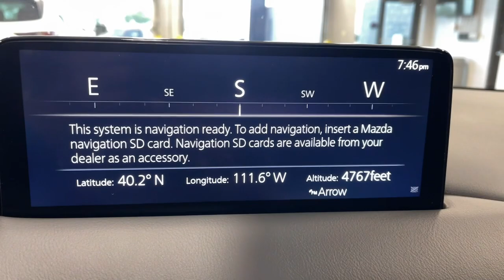2023 Mazda CX-5 Orem, Provo, American Fork, Lindon, Pleasant Grove C23132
Deep Crystal Blue Mica Used 2023 Mazda CX-5 2.5 S Premium Package available in Orem, Utah at Orem Mazda. Servicing the Orem, Provo, American Fork, Lindon & Pleasant Grove, UT area.
2023 Mazda CX-5 2.5 S Premium Package - Stock#: C23132

Orem Mazda
55 E. University Pkwy

2023 Mazda CX-5 2.5 S Premium Package Deep Crystal Blue Mica AWD SKYACTIV 2.5L 4-Cylinder DOHC 16V 6-Speed AutomaticbrbrSAVE BIG!!! Final markdown pricing. This price cannot be combined with any other offer.